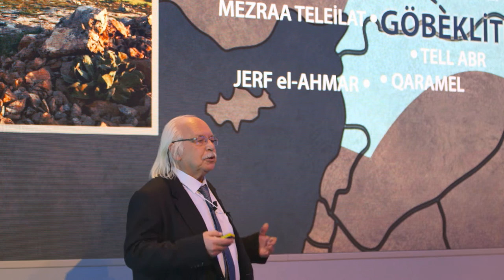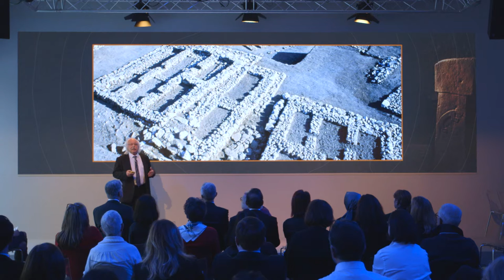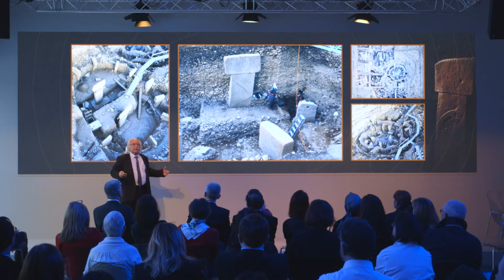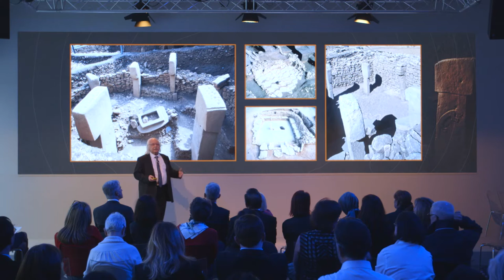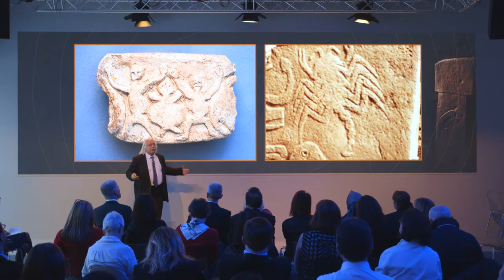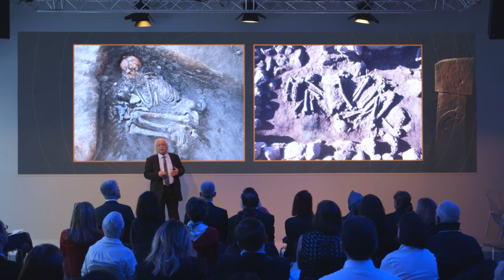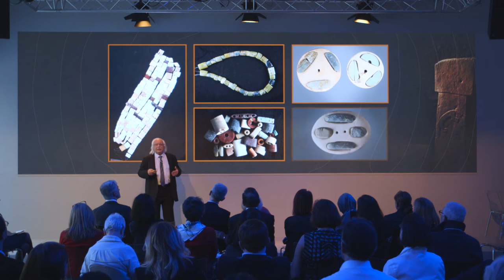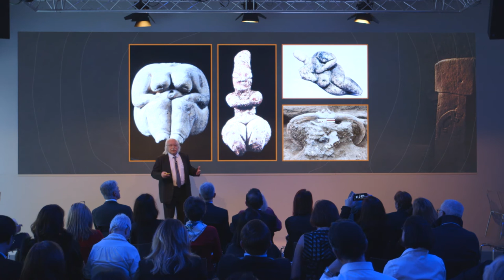Incredible Archaeological Discoveries | Mehmet Ozdogan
New archaeological discoveries are deepening our understanding of the birth of modern civilisation, some 12,000 years ago in the area known as the Fertile Crescent – today south-eastern parts of Turkey and northern parts of Syria and Iraq. In this presentation for the World Economic Forum, Mehmet Ozdogan, an archaeologist at Istanbul University, shares new understanding of how the first permanent human settlements appear to have been more complex than previously thought.